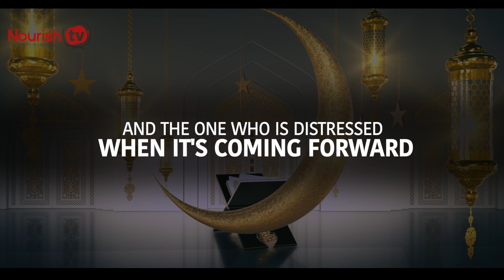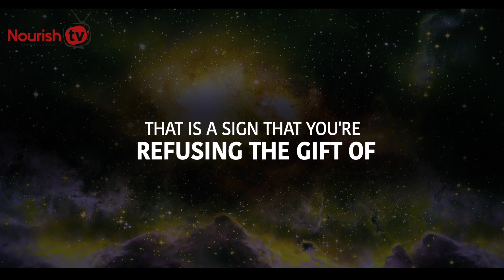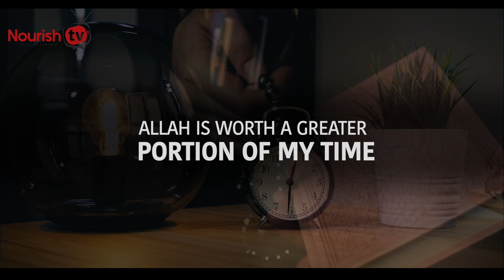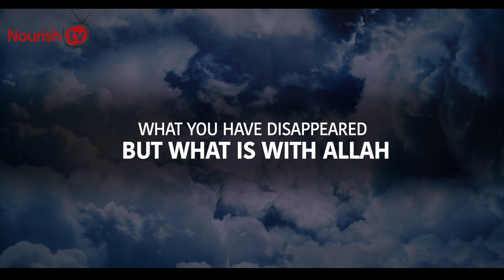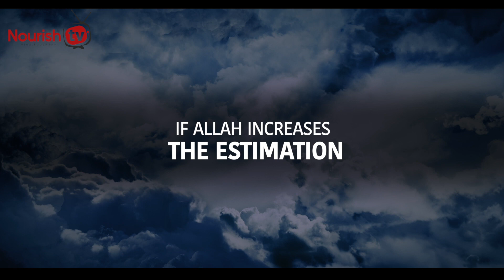2 HUGE SIGNS THAT, Allah ACCEPTED YOUR RAMADAN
2 HUGE SIGNS THAT, Allah ACCEPTED YOUR RAMADAN